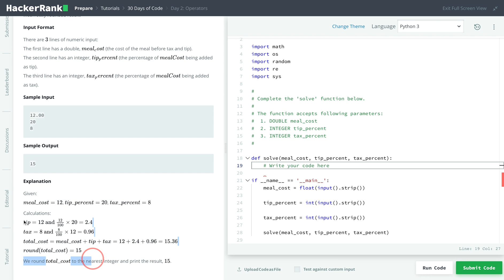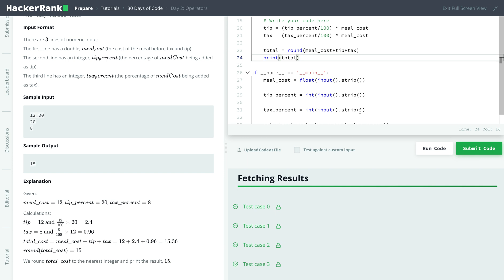Python Hackerrank Day 2 Operators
In this tutorial, we cover Day 2: Operators in Python for the 30 Days of Code HackerRank challenge. In addition to the solutions, a thorough explanation for beginners learning the Python programming language is covered.

We go over python print statements, operators (basic math in python like addition, subtraction, multiplication, and division), and storing variables. Python Hackerrank Day 2 Operators! Hacker rank solution for python.